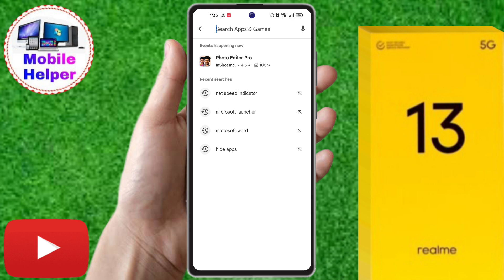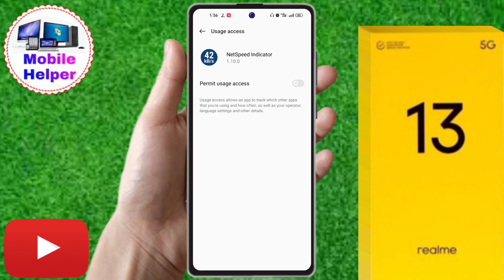realme 13 5g daily data usage, realme 13 5g daily data used setting, realme 13 5g daily